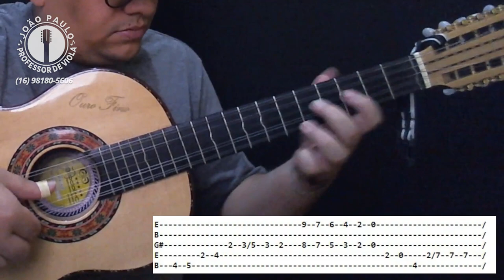VIDEO AULA BEM-TE-VI GRANFINO (Marcos Violeiro & Cleiton Torres) - VIOLA CAIPIRA AULA 99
Faça parte do nosso grupo no facebook e tenha acesso antecipadamente às aulas lançadas! Basta solicitar o acesso pelo link abaixo!